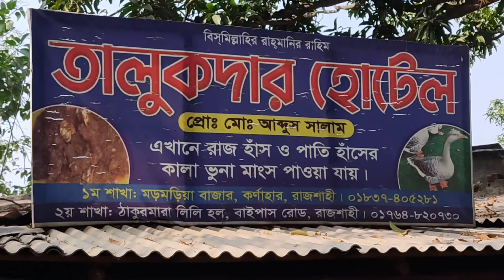রাজশাহীর বিখ্যাত মড়মড়িয়া বাজারের হাঁসের মাংসের ভুনা |Exploring Rajshahi's Famous Modhurima hat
রাজশাহীর বিখ্যাত মড়মড়িয়া বাজারের হাঁসের মাংসের ভুনা | Day Food Tour in Rajshahi

কিভাবে যাবেন মড়মড়িয়া বাজারে প্রথমে ভদ্রা মোড় থেকে অটোতে জনপ্রতি ৫০-৬০টাকা ।
আর কোর্ট স্টেশন থেকে গেলে  জনপ্রতি ৪০-৫০ টাকা মতো লাগবে।
রাজশাহী দর্শনপাড়া বাজারের জনপ্রিয় হাঁস ভুনা রান্না, গ্রামের ঐতিহ্যবাহী খাবার | হাঁসের মাংস প্রতি প্লেট ১৪০ টাকা ভাত ৩০ টাকা আনলিমিটেড | রাজহাঁস পাতিহাঁস এখানে দুই রকম হাঁসের মাংস পাওয়া যায়